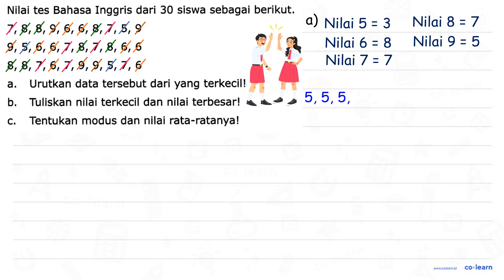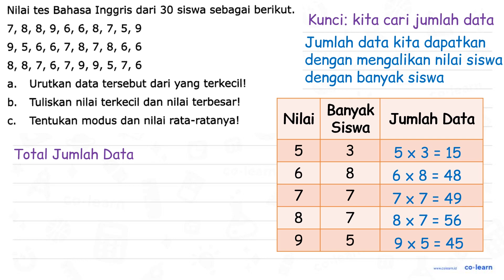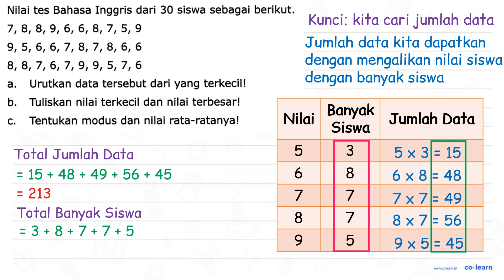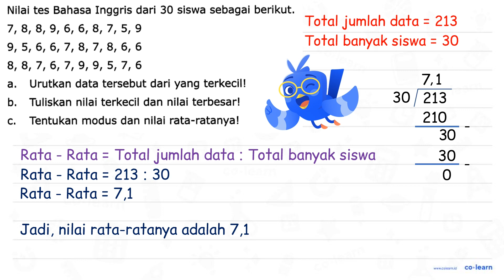Nilai tes Bahasa Inggris dari 30 siswa sebagai berikut: 7, 8, 8, 9, 6, 6, 8, 7, 5, 9 9, 5, 6, 6,7...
Topik atau Materi: Menyelesaikan Masalah Statistika - Statistika 6 - Statistika - Matematika Kelas 6 SD - K-13

Sumber Soal: Target Nilai 100 Ulangan Harian SD Kelas 6, K-13, SI, 2016 , N/A

00:00 : Bedah Soal
01:00 : Konsep, rumus dan pengertian Menyelesaikan Masalah Statistika
01:18 : Langkah penyelesaian soal
03:11 : Jawaban akhir
03:41 : Penutup